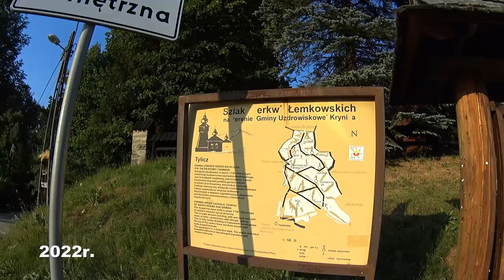Tylicz. Cerkiew pw. św. Kosmy i Damiana. Dawna cerkiew greckokatolicka. Małopolskie. Polska.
Dawna greckokatolicka cerkiew, zbudowana w 1743 roku.
Cerkiew wpisano na listę zabytków w 1964. Została włączona do małopolskiego Szlaku Architektury Drewnianej.
Cerkiew w Tyliczu istniała już pod koniec XVI wieku. Obecnie istniejąca powstała w 1743. Jednak kształt budynku został uformowany w czasie przebudowy w 1780. W 1938 wykonano w niej zachowaną do dnia dzisiejszego polichromię ornamentalną i figuralną nawiązującą do jubileuszu 950-lecia chrztu Rusi.